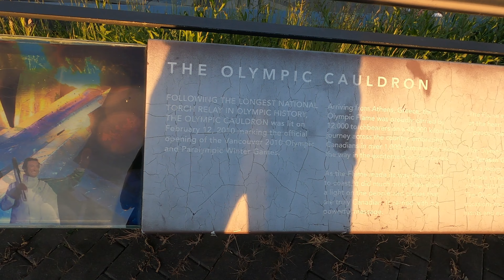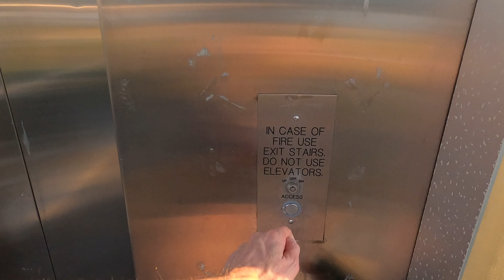Coal Harbour Vancouver Walk [4K]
Walk in Coal Harbour, a downtown area known for its marina, mountain views, and mix of upscale and casual waterside eateries. Seaplanes take off in the shadows of gleaming condo towers beside the modern, grass-roofed Vancouver Convention Centre. The paved Seawall walking and cycling path follows the shore to Stanley Park.